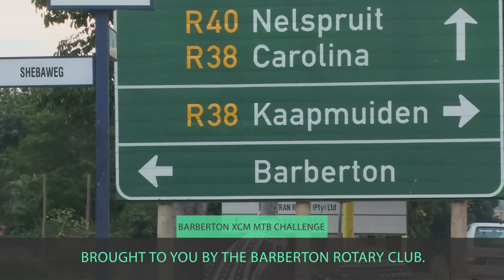BARBERTON XCM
Barberton XCM Promo Video